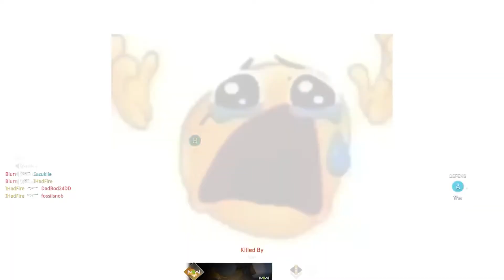Left Handed + MW2 = Movement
Socials :)

Setup:
PC:  - Intel i7-3930K Processor
- ASUS Sabertooth x79 Motherboard
- G.SKILL Sniper Gaming Series 32GB (4 x 8GB) DDR3 1600 (PC3 12800)
- ASUS GeForce GTX 1060 6GB GDDR5 PCI Express 3.0 Video Card DUAL-GTX1060-O6G
- EVGA SuperNOVA 750 G3, 220-G3-0750-X1, 80+ GOLD, 750W Fully Modular
- Corsair Carbide 540 High Airflow ATX Cube
- Cooler Master AIO Cooler (240MM Radiator, older master liquid model, don’t know the model number)
- ASUS DVD RW Drive

Best Sniping in search and destroy (modern warfare)
MW SnD
SnD MW
MW
Modern Warfare
MW SnD
Modern Warfare Search and Destroy
sniping cod
search and destroy sniping
best sniper cod
cod sniping
cod aim
cod best aim
sniping mw snd
top 0.01% sniping
Dark aether
Plague diamond